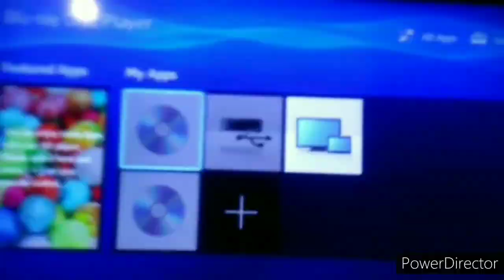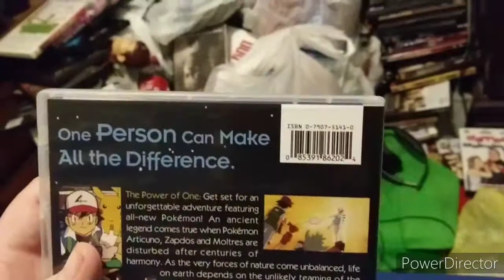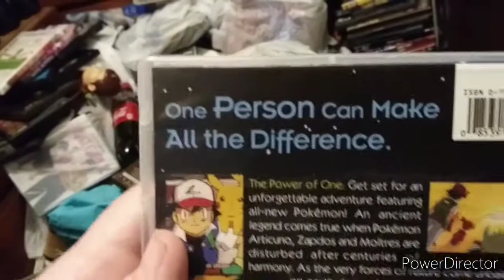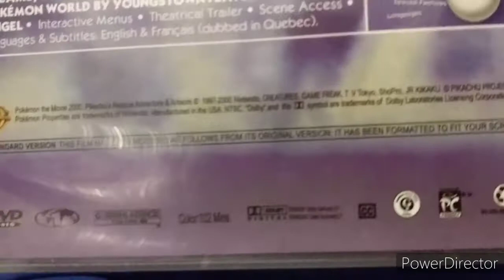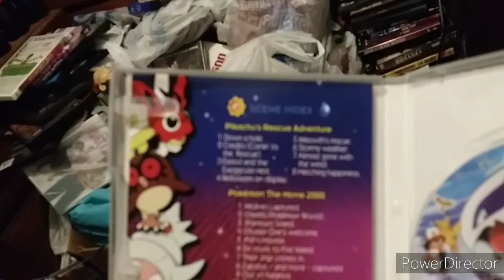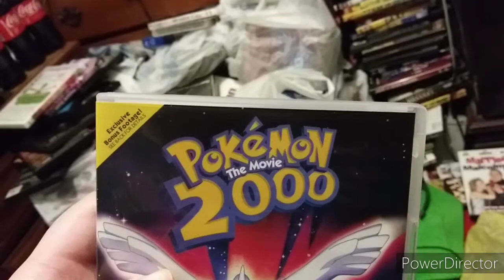A Quick For RARE DVD Update 11/18/21